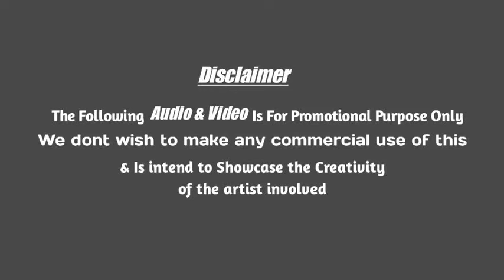DJ RATHAN | NON STOP PARTY MIX | COLLABORATION VOL 5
1. Bombay Dreams Remix DJ Rathan X DJ Shazz
2. Hymn for the weekend DJ Rathan X DJ Lavan
3.Mal hbibi Remix DJ Rathan X DJ Balu
4.Loosing it X Master DJ Rathan X DJ Mithun
5. Baarish Ki Jaaye Remix DJ Rathan X DJ Lavan
6. Dum maro dum Remix DJ Rathan X DJ sumith
7.Kulukabeda X Vathi Coming DJ Rathan X DJ Sharan
8. Thoda Thoda Pyar X More than you remix DJ Rathan X DJ Ash
9.Tunturu X Bebot Remix DJ Rathan X DJ Nishil
10. Manike Mage Remix DJ Rathan X DJ PRD